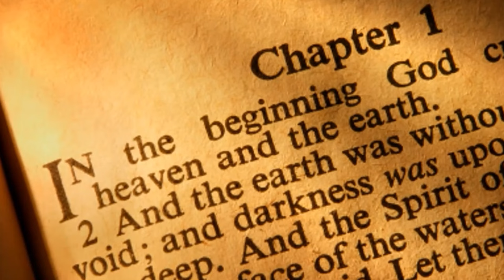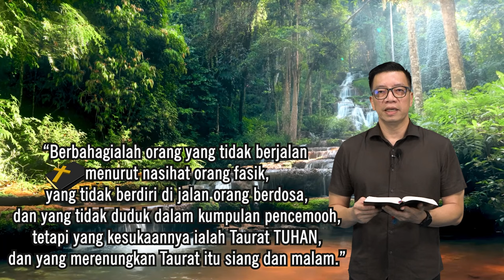HIKMAT PAGI | Jumat, 22 Maret 2024 | Sdri. Eva Cellia Otniel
Dipengaruhi oleh Alkitab
 “Berbahagialah orang yang tidak berjalan menurut nasihat orang fasik, yang tidak berdiri di jalan orang berdosa, dan yang tidak duduk dalam kumpulan pencemooh, tetapi yang kesukaannya ialah Taurat TUHAN, dan yang merenungkan Taurat itu siang dan malam.”
 (Mazmur 1:1-2)

Firman: Sdri. Eva Cellia Otniel
Sapaan: Pnt. Bambang Suherman